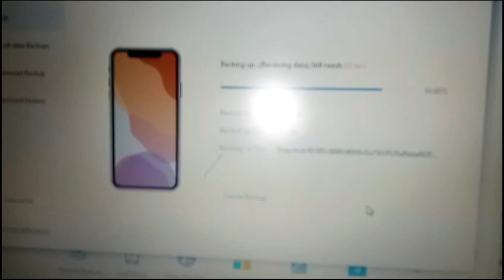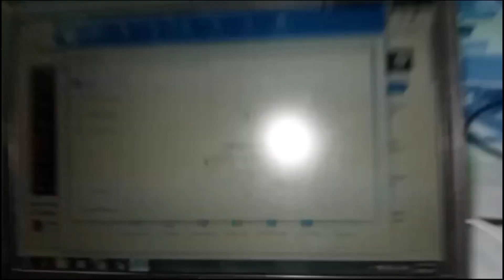Mobile Phone Ko Kya Masla Ho Gaya? |vlog|blogger|pakistani vlogs|blog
Mobile Phone Ko Kya Masla Ho Gaya
In This Muly Mobile Phone Is Full Of Storage. I Cannot Record Video In This Phone Due To Manage Storage Is Full. I Try To Backed Yp My Phone Storage But It Cannot Work. At The Last I Delete My 50 % Data Of My Phone.